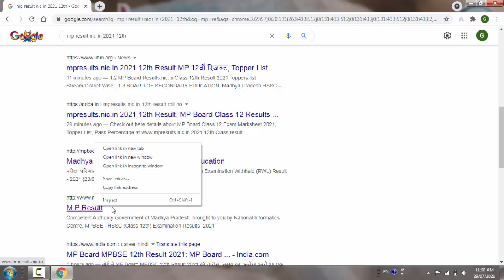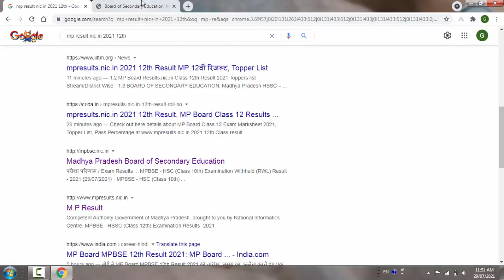How to Check 12th class result in 2021 | MP Board Result Check